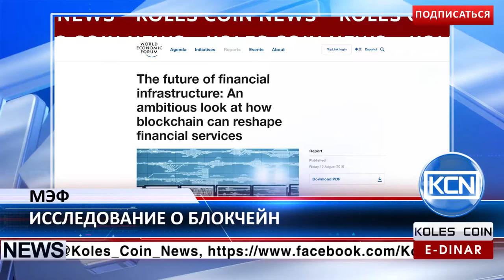KCN Новости: МЭФ провели исследование о блокчейн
Международный экономический форум провел исследование блокчейн, чтобы узнать, каким образом технологии могут повлиять на финансовую инфраструктуру, сообщает Сryptocoinsnews.com. Результаты МЭФ показали, что блокчейн значительно упрощает систему движения денег, предоставляет автономность между участниками финансовых договоров, улучшает систему борьбы с отмыванием денег и многое другое. Поэтому специалисты пришли к выводу, что технология блокчейн в состоянии переделать инфраструктуру финансовых сервисов.
EDR: anna-profit
BTC: 1JdRXQuqicwSyn61cd9jyXzAk2QUfu4KEW